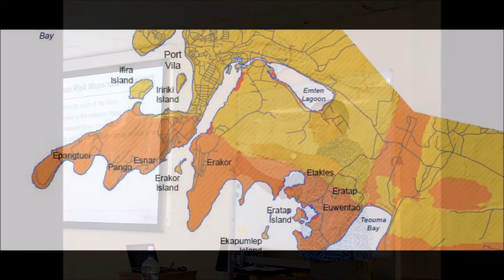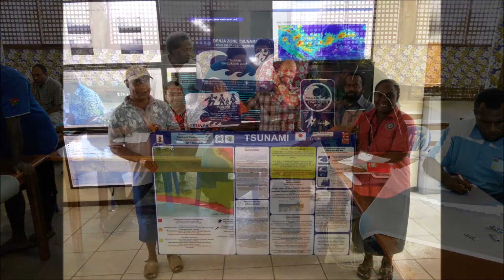Vanuatu Mainstreaming Disaster Risk Reduction Project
The ‘Vanuatu Mainstreaming Disaster Risk Reduction Project’ brought together a strong team of planners, modellers and hazard mapping specialists from Beca, GNS Science and NIWA, in partnership with the Vanuatu Government, to better understand and respond to natural hazards impacting the region.

This project won the 2017 New Zealand Planning Institute (NZPI) Best Practice – Non-Statutory Planning Award.